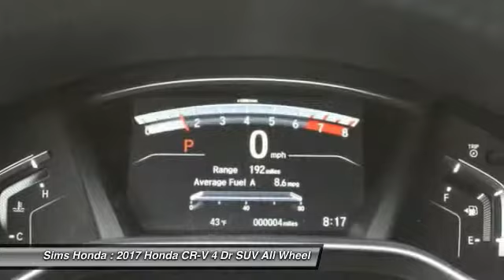2017 Honda CR-V Burlington WA 3588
2017 Honda CR-V EX-L AWD w/Navi

Sims Honda
1615 S. Goldenrod Road

Don't miss this 2017 Honda. Make a great choice today with this must-have 4 dr suv. Learn more about this 4 dr suv by contacting the dealership today and own it today.